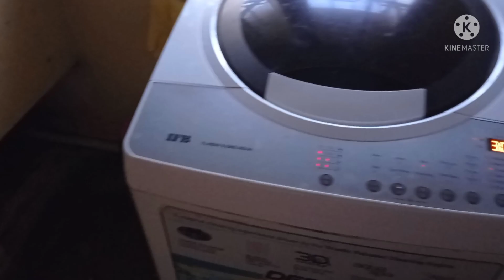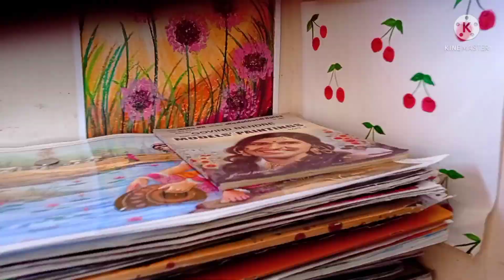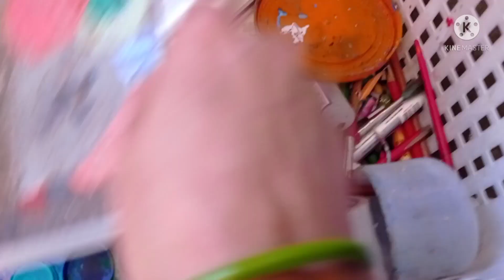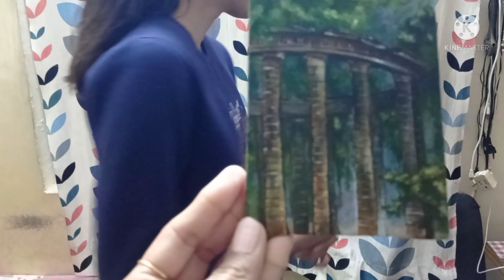my daily vlog # Blog# my normal life vlog # my first vlog